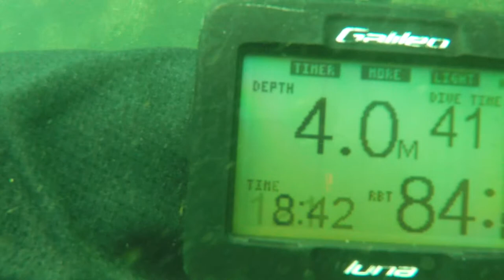Tweed River 13 April 2018